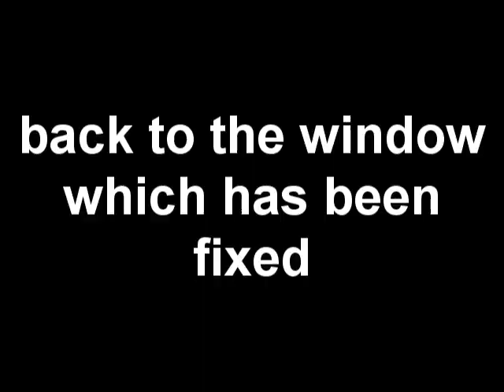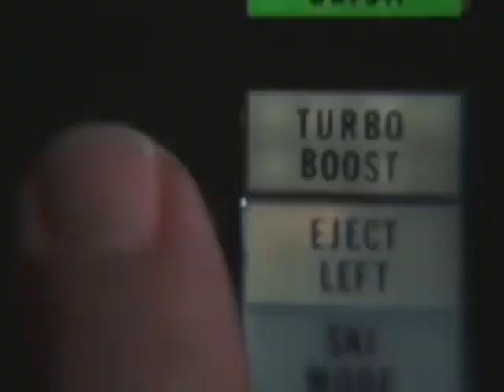first time here?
Round 1/20 vs @svalxei_ in a rematch.